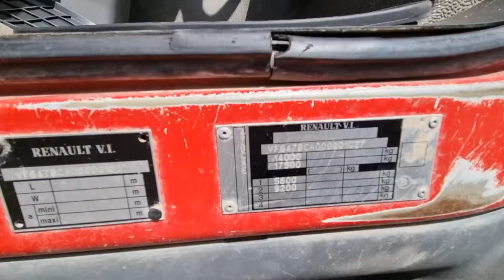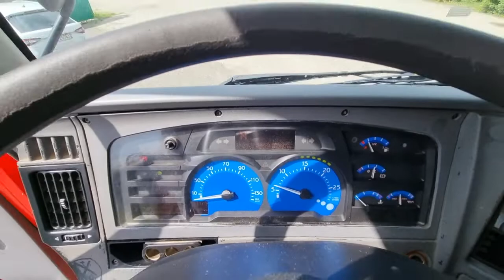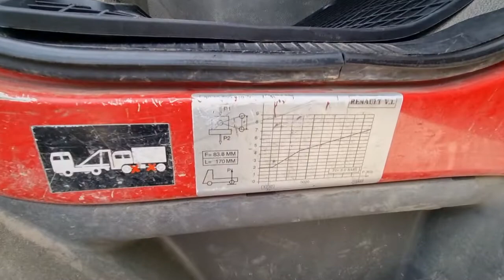RENAULT MIDLUM 4X4 winch